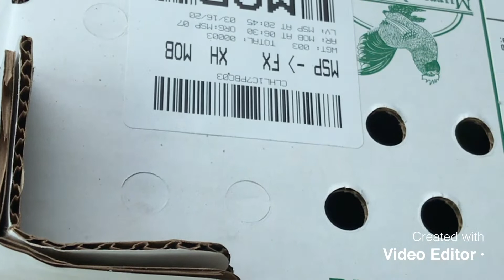WE WON 25 FREE CHICKS! | MCMURRAY HATCHERY WINNER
Hey y’all !
We won 25 chicks FREE from MCMURRAY Hatchery by watching one of their lives and just simply saying “I want free chicks today”!
I’ve never won anything before! This was such a blessing and a goal of mine. My goal this year is to have at least 20 egg layers for our family and with the help of MCMURRAY Hatchery and their giveaway I was able to make my goal come true and surpass what I had planned 🥰😭♥️
We are so very thankful and excited to raise these little cuties and have them on our homestead.

If you are interested in getting chickens y’all please do so through these wonderful people and business! The chicks got to us so fast and all happy and healthy!